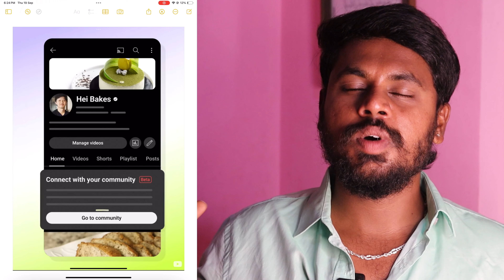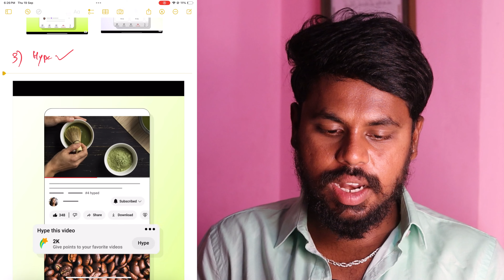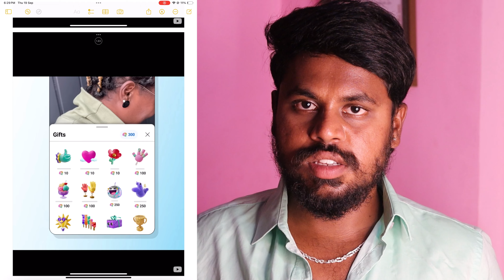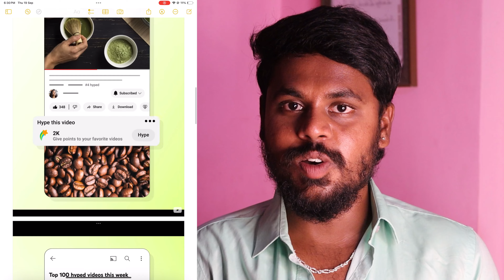ಯೂಟ್ಯೂಬ್ ದುಡ್ಡು ಡಬಲ್ ಆಗುತ್ತೆ 💰💸 Youtube New Features 🔥 September 2024 | Youtube Latest Updates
0:00 | Intro
0:36 | Communitues
02:32 | Community Hub
04:23| Hype
05:37 | Auto Dubbing
06:14 | Gifts Powered By Jewels
07:37 | Inspiration

From - Maddur [ Mandya ]